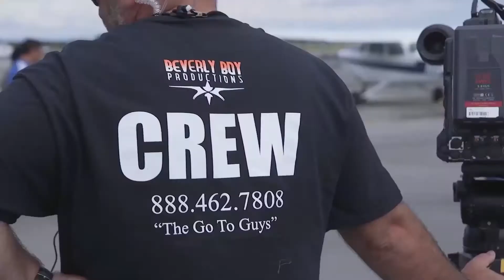Baltimore Video Testimonial Service | Beverly Boy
If you're in need of a Baltimore video testimonial service, Beverly Boy is the Place!

If you’re looking for a Baltimore video testimonial service reach out  and tell us your story!

Beverly Boy, a full-service Video and Photography agency, offers a complete range of award-winning creative services across all media

Corporate Photography Companies in Baltimore Production Company in Baltimore Syndication in Baltimore .

We are a full-service Baltimore video testimonial service that specializes in TV commercials camera crew video marketing green screen video editing brand video strategy audio production scripting and experienced photographers!

corporate video editing, green screen, scripting, video crews, 4k video, drone video production and photography in Baltimore , MD

If you're a company based in Baltimore or doing business in Maryland that's actively searching for an Baltimore Video Testimonial to produce your ideas then you're on the right path!.. Beverly Boy is a video production company with deep marketing corporate communication and go-to-market expertise.
for more information on a Baltimore video testimonial service

Select a Baltimore Production Company with Streaming Experience Baltimore video production company - Baltimore Video Testimonial - Beverly Boy.

Corporate Videos; Website Videos; Sales Videos; Marketing Videos; Promotional Videos; Healthcare Videos; Trade Show Videos; Video Production Baltimore .